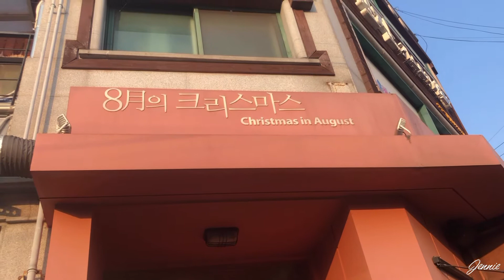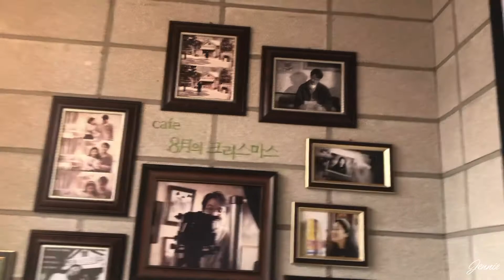ENG/KOR SUB 🇰🇷Vlog#14 엄마 고향 군산 방문기 mum's hometown, Gunsan trip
촬영 일자 : 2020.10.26 (October 26th)